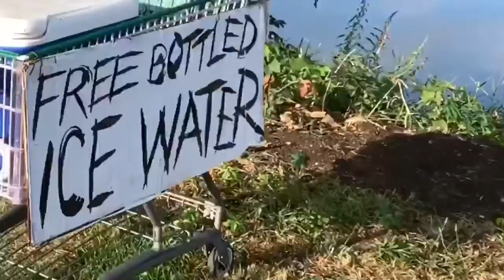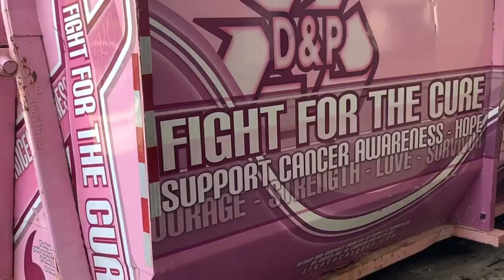We're taking action on pediatric Cancer Research HugYourPeople | September Cancer Awareness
We’re out to serve a cause in helping Children across the country battle this awful disease.  Dale Phelps (aka Dale the Whale) and myself have committed to riding a total of 600 miles in September with the intention of raising $5,000 for pediatric Cancer Research through ALEX’S LEMONADE STAND.

Dale the 🐳 masterfully captures our journey and positive outlook in contributing to the foundation.  It’s difficult to pick just one moment that’s my favorite thus far, a week in.

Please take a minute to donate what you feel comfortable contributing, whether it be a small sum or pledge per mile for the distance I put forth this month. I appreciate you in advance. 🚴🏼‍♂️🚴🏼‍♂️🚴🏼‍♂️